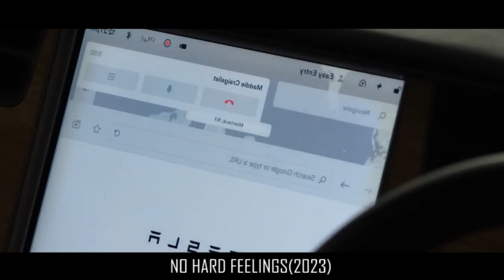Desperate Rich Parents Hire Jennifer Lawrence to Seduce Their Introvert Son| Movie Zone |2023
Welcome to Movie Zone , the channel which's intended to help you better understand movies and save your time from the lengthy or even boring ones.

Amharic film
Amharic movies
ethiopian movie
ትርጉም ፊልም
አማርኛ ትርጉም ፊልም
ፊልም በአማርኛ
የኢትዮጵያ ፊልም
Ethiopian film
amharic film
አማርኛ ፊልም
አዲስ ፊልም
movie explained
squid games
squid game